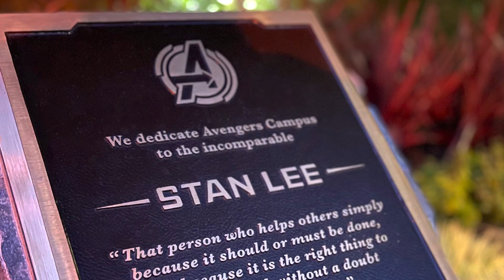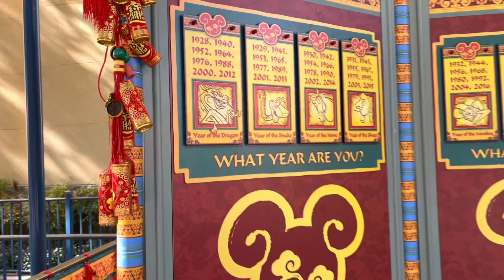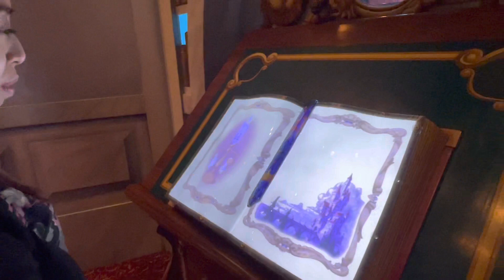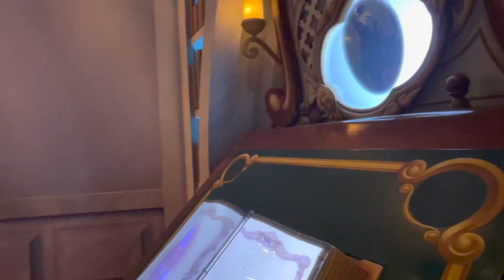Visiting DCA for first time (together)!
We were blessed with the gift of Disney from a family who thought we deserved a break from all the huddle and bustle of life’s current hardships and all of Jonicas health issues. We visited DCA for the first time as a couple!